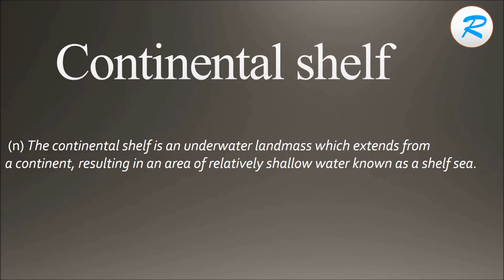How to pronounce Continental shelf